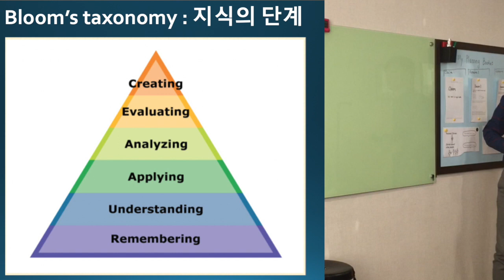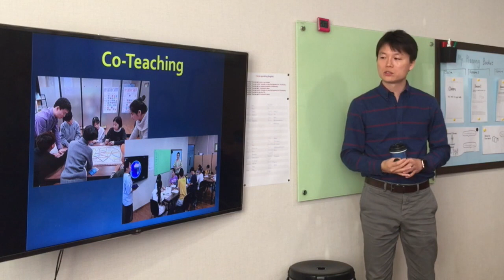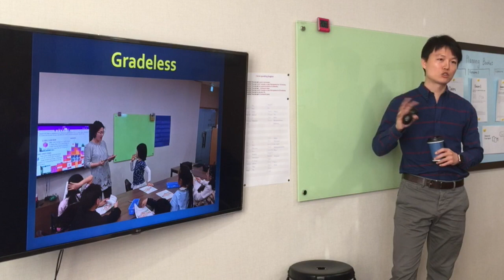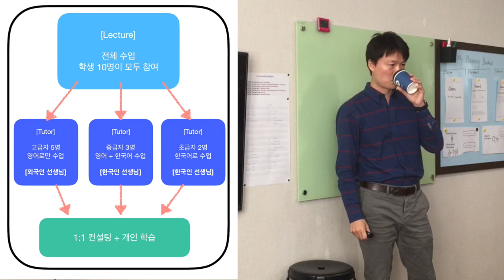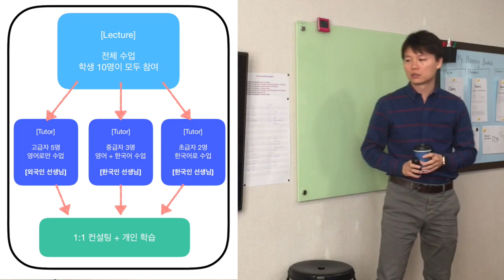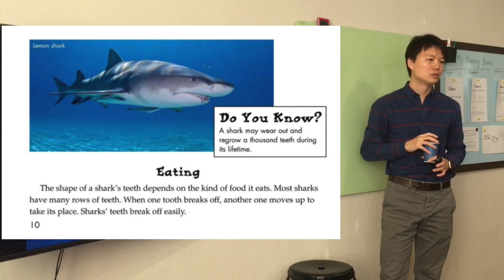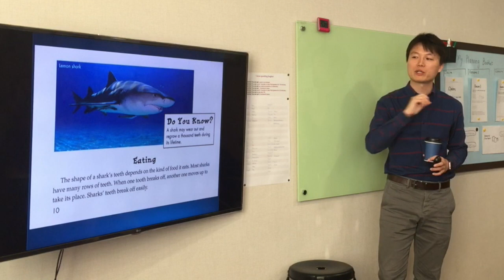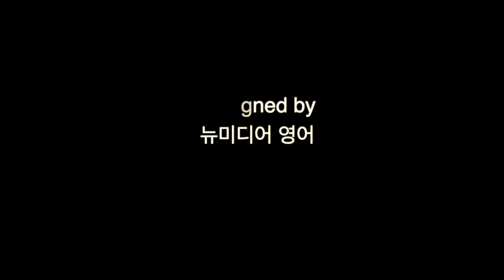창의력이 발현되는 이유와 프로젝트 수업의 중요성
한국에서 뉴미디어를 통한 프로젝트 수업을 진행하는 유일한 곳,
뉴미디어 영어 학습 시스템 설명 및, 프로젝트 소개